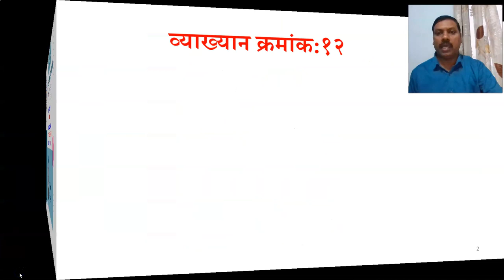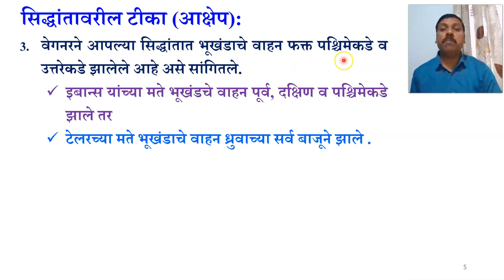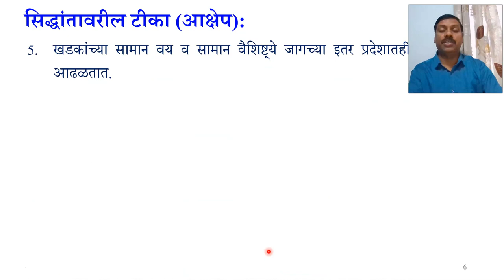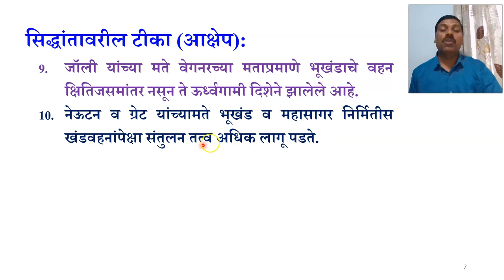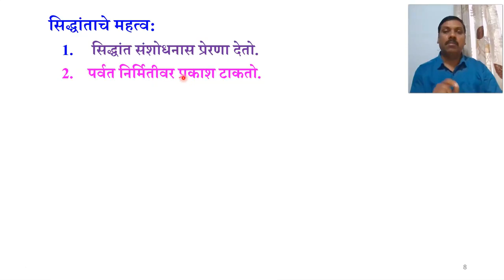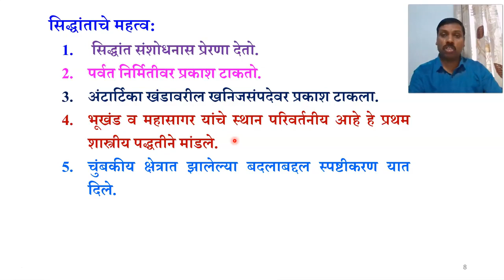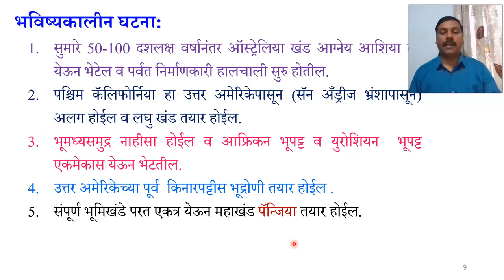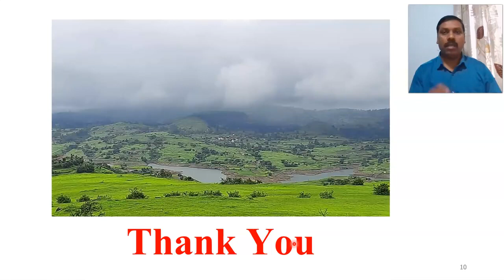Dr S D Pagar F Y B A Physical Geography Lecture No 12 Wegners Theory Criticism and its Importance 2